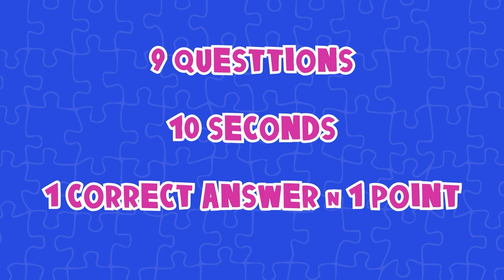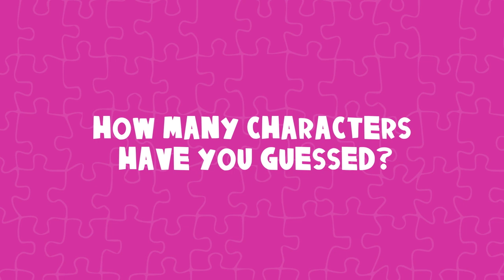Guess MONSTER'S VOICE #2 - Skibidi Toilet Season 1-41 (Garten Of Banban)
How well do you know the Garten of Banban + Skibidi Toilet monsters? In this video, you'll have only 10 seconds to guess the monster by its voice